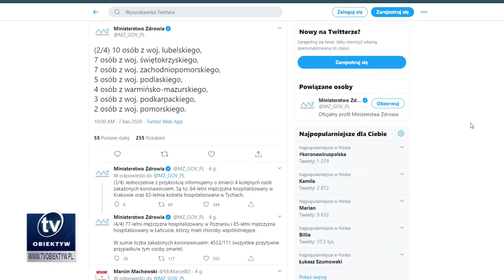3 nowe przypadki zakażenia koronawirusem na Podkarpaciu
Potwierdzono 3 nowe przypadki zakażenia koronawirusem w regionie. Informację we wtorek (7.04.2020) przed południem podał resort zdrowia. Nowi chorzy to: starsza kobieta z powiatu leżajskiego, kobieta w sile wieku z powiatu tarnobrzeskiego oraz starszy mężczyzna z powiatu stalowowolskiego. Łącznie na Podkarpaciu potwierdzono 159 przypadków zakażenia Covid-19.